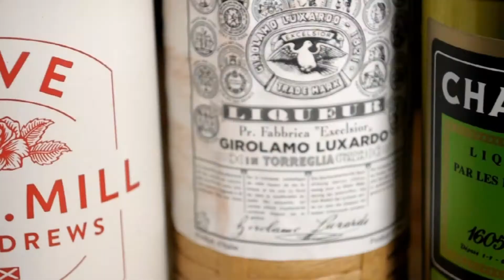The Last Word w/ Bevin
My absolute favorite classic cocktail 😭 Many drunken nights thanks to this beauty! A couple of years ago I swapped out the Gin for Mezcal but I love it either way 😍 If you want something subtly sweet, strong and packs a punch...this is it!

Ingredients:
Liqueur and Cherries by Luxardo
Green Chartreuse
Gin · Eden Mill "Love"
Lime